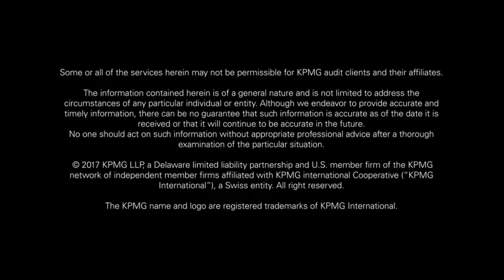KPMG Cognitive Automation and Innovation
This short, lively video gives an overview of how cognitive technologies can free employees to focus on higher-value work and turn businesses into innovation engines where ideas flow freely.

Transcript:

Processes.

Manual, people-centric, high volume.

Processes drive business. Require attention. Time. Focus. And, most importantly… lots of people.

All swiveling in their chairs. Systematically following steps one, two, three. Day after day.

But with manual process comes mistakes…waste… bottlenecks…higher costs.

How can you continue to cut costs and also grow?

Think smarter.

You know how it all works. Why not be the one to make it all work better?

Automating repetitive processes frees employees to focus on higher-value work, to interact with others, discover innovative ways to provide value and help your organization grow.

Cognitive Automation combines human skills with new robotic tools, advanced analytics and cognitive platforms, creating a new class of Digital Labor. In short, it can help automate repetitive tasks while also augmenting human judgment and brainpower…

Cognitive automation combines rules based process automation with pattern recognition  and hypothesis-based reasoning. The result? You can potentially expand knowledge workers’ capacity and decision-making capabilities beyond what’s humanly achievable.

Epic!

Cognitive Automation is not a movement to be less human. It allows you to look beyond the horizon… to free humans to ponder, analyze, create and innovate.

It’s among the most impactful technologies of our generation… the dawn of an entirely new type of industrial revolution.

These systems can be trained to analyze and understand natural language, mimic human reasoning, and make judgement-based decisions. From self-driving cars and drones to automating advanced business operations, cognitive automation technologies have the revolutionary potential to enhance productivity and decision-making, reduce operating costs and refocus human talent on more critical, satisfying work.

We’re using these technologies to enhance our own capabilities and will work to provide you with the most valuable and viable business solutions.

Over time, Cognitive Automation will do more sophisticated tasks more efficiently than human workers. Be an early adopter or you’ll likely fall behind.

So pivot the back office and core business into an innovation engine where ideas flow freely.

Let’s work smarter, together and accelerate the pace of innovation into the future.